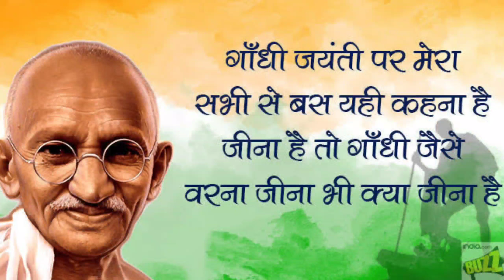Gandhi Jayanti Whatsapp Status new Special 2020| Mahatma Gandhi Short Video |2 Oct Status Video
Jai Hind.
Mera Bharat Mahan.
Happy Gandhi Jayanti to All Of You.
chaliye Gandhi jayanti ko Manaye dhum dham se.
apni freedom milne ke khusi me unko yaad kare aur  dil se Thank you bole.
Jin jinko acha laga video.
like kare
comment kare
share kare